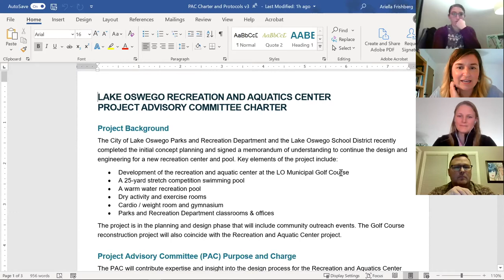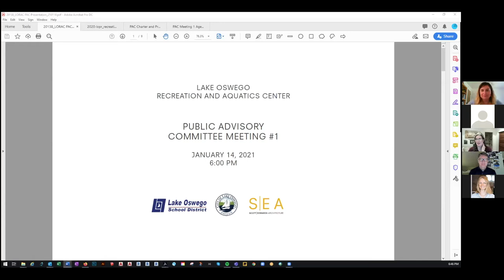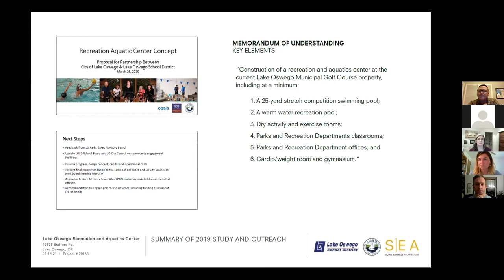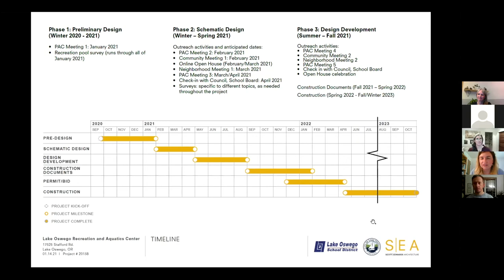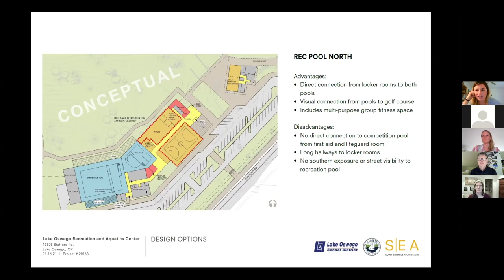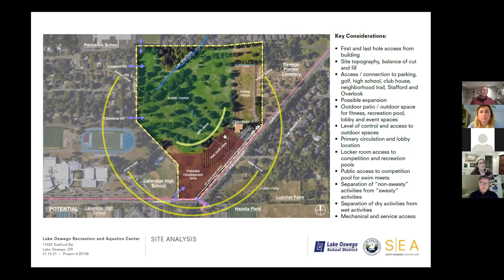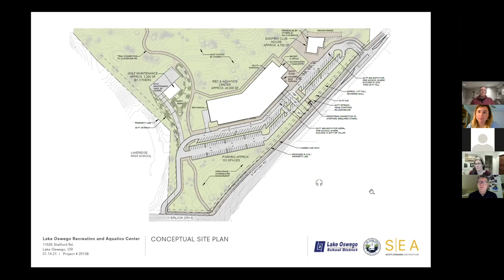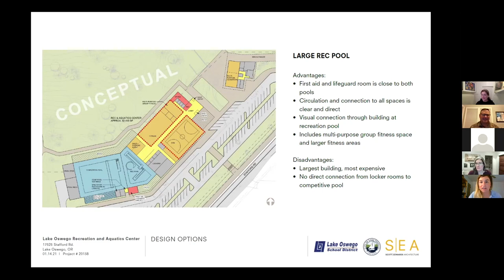PAC Meeting 1